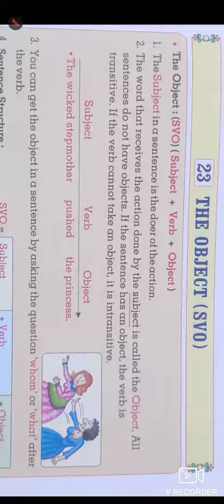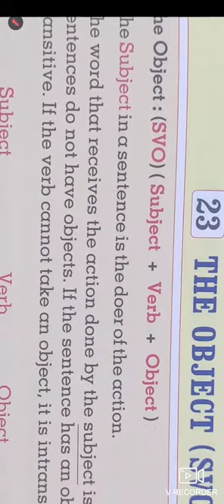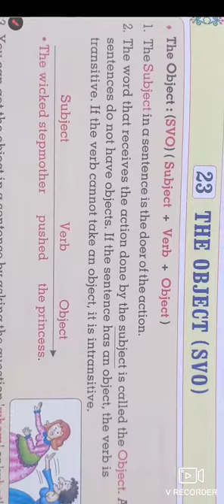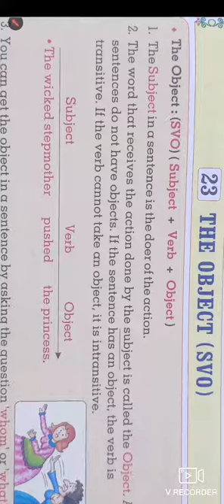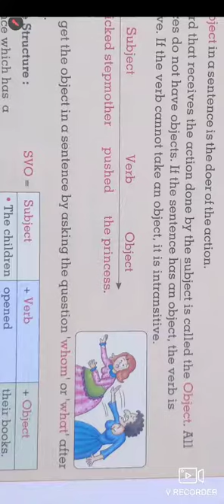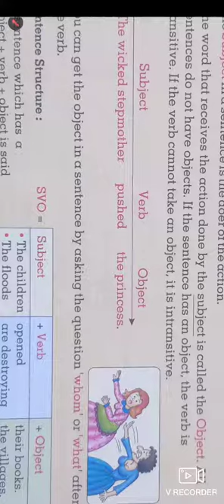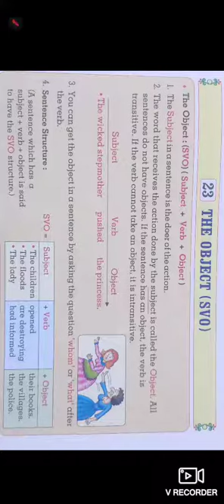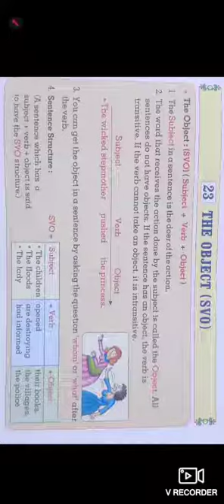The object svo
Std7
Grammar
Subject+Verb+Object